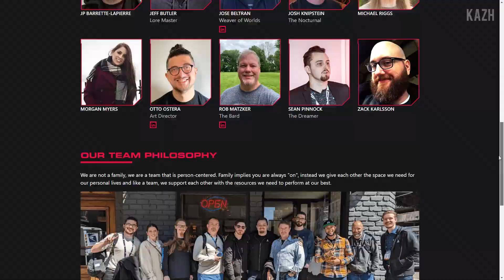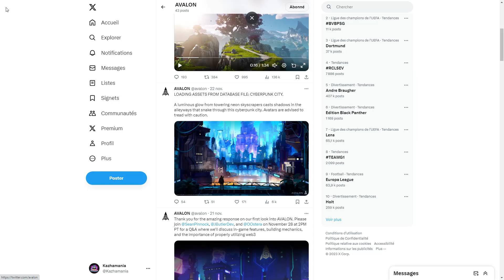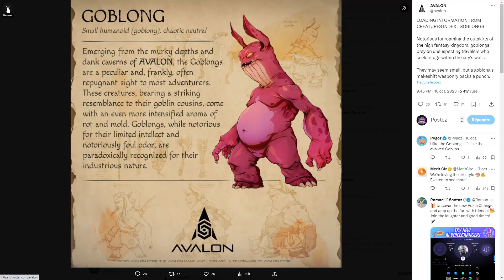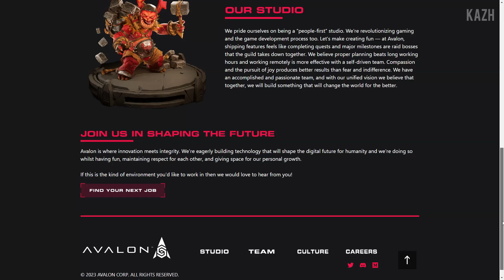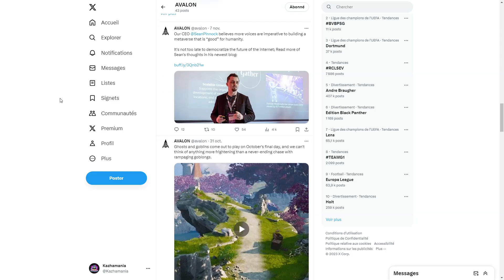AVALON 🌍 MMORPG ? Véritable METAVERSE ! (NFT, Token etc...)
Avalon est un nouveau projet de type MMO voire même metaverse qui est en cours de développement. Le studio Avalon Corp est constitué de vétérans de l'industrie du jeu vidéo. Avalon proposera de multiples univers dans lequels les joueurs pourront échanger leurs créations. Un système de tokénisation, NFT devrait être mis en place. Lien vers le site officiel de Avalon